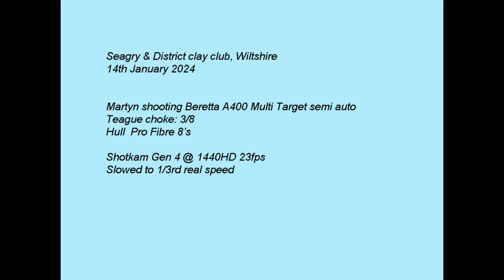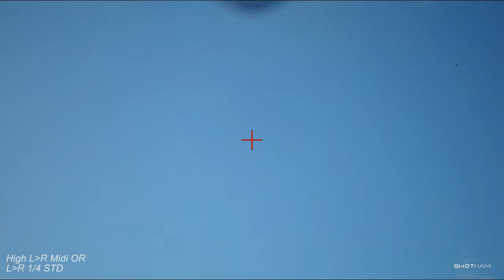Seagry & District Clay club Beretta A400 Multi Target semi auto 14th Jan 2024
Watch in 1440HD for the best quality video, use the cog to select 1440HD. Martyn shooting Beretta A400 MultiTarget Semi Automatic at Seagry & District Clay Club. Teague 3/8th choke, Hull Pro Fibre 8's cartridges. Recorded using Shotkam Gen 4 3x zoom slowed to 1/3real time.